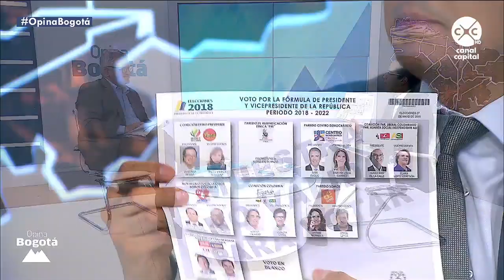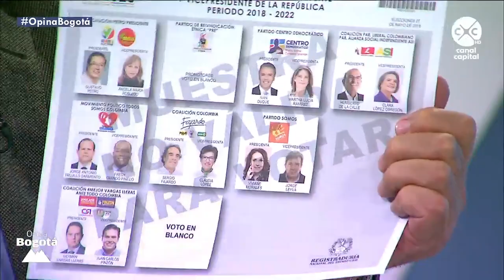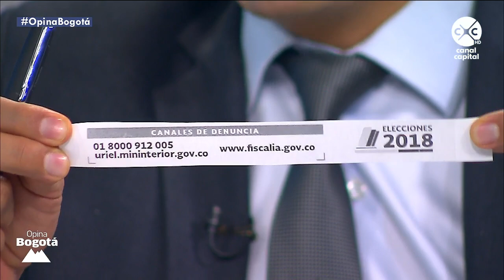Opina Bogotá - Elecciones 2018 entrevista del registrador Distrital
En Bogotá la plaza electoral más grande de Colombia todo está listo para las elecciones presidenciales del próximo domingo 27 de mayo, el registrador Distrital Carlos Antonio Coronel explica cómo ha sido el proceso de pedagogía electoral y cómo se preparó la capital para vivir esta importante fecha.